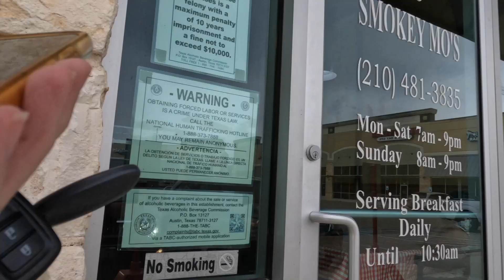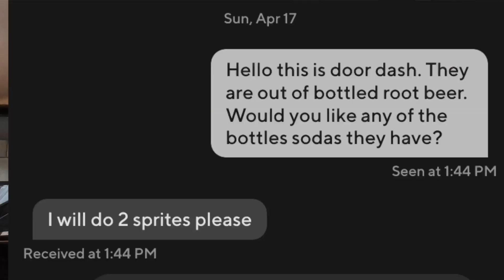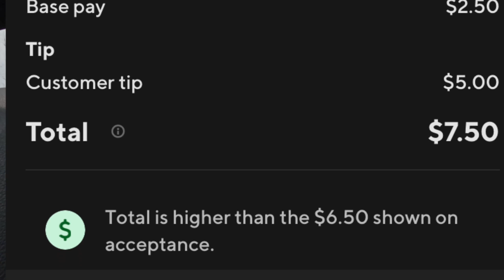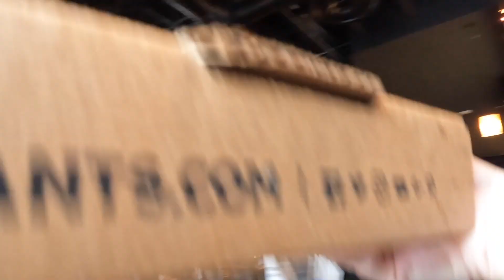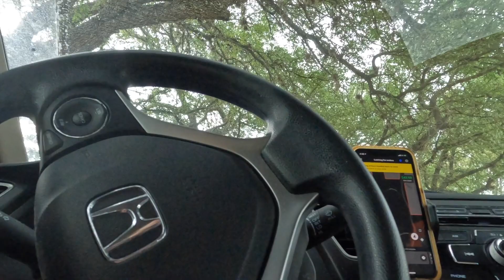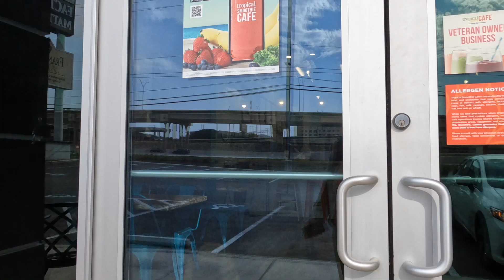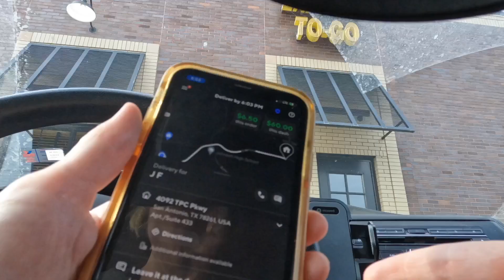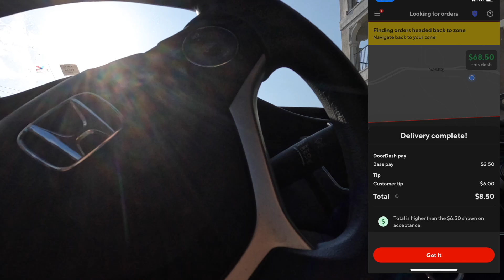DoorDashing on Easter and Hidden Tips Galore!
I went dashing on Easter and received a ton of hidden tips! You guys are AWESOME!